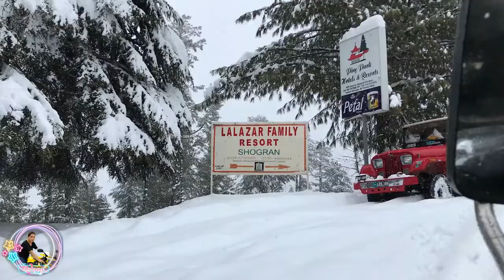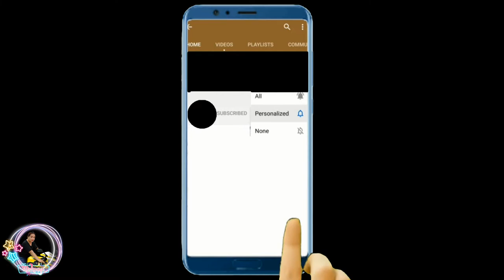Scotland | MsKaye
is a country that is part of the United Kingdom. Covering the northern third of the island of Great Britain, mainland Scotland has a 96-mile (154 km) border with England to the southeast and is otherwise surrounded by the Atlantic Ocean to the north and west, the North Sea to the northeast and the Irish Sea to the south. There are also more than 790 islands, principally in the archipelagos of the Hebrides and the Northern Isles. Most of the population, including the capital Edinburgh, is concentrated in the Central Belt – the plain between the Scottish Highlands and the Southern Uplands – in the Scottish Lowlands.

I am MsKaye living in the City of Dagupan, Province of Pangasinan, the Land of the Philippines and I believe I am from the Planet of Earth!

My Channel is all about travel and food. Since the world began for me I always wanted to break free like a free bird who flies from places to place, travelling around whenever it takes me and love to try and taste all the food in the world.

I am open to all new challenges in life and see how strong woman I am to face whatever comes my way. I've been there before and I am ready to open my arms wide to grasp all the new beginnings.
And all this will make and share it with you.

Sharing Life  and making memories with you mga TARTS!

Note before you proceed:

Hello mga tarts! May ipapa-kiusap lang ako ha. Bago kau mag Subscribe pls manood muna kau ng video and make sure na matapos nyong panoorin eto then you could LIKE, COMMENT, SUBSCRIBE hit the bell button for you to notify for my next video and lastly if you are generous enough to SHARE my video that will be a much much APPRECIATED. Un lang naman ang pakiusap ko mga tarts ko. THANK you mamuch mga tarts ko.

SCHEDULE
Videos are uploaded every Monday and Friday. Thank you mga Tarts.

Send some stuff to this address:
Name: Katheleen B. Santos
Address: 541 Longos St.,
                 Bonuan Boquig
                 Dagupan City, Pangasinan 2400